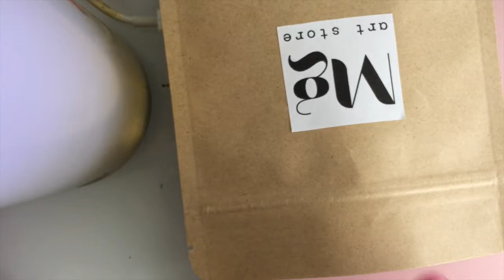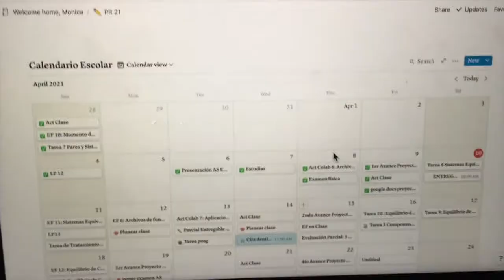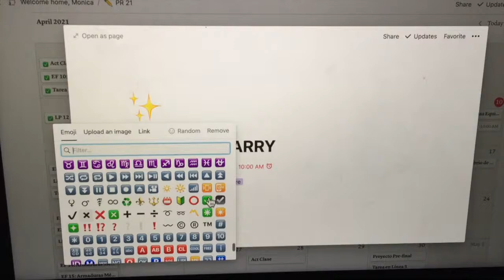vlog: mi sábado :)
Holi :) Hace mucho que no subía video por la escuela y proyectos aparte pero alfin pude grabar uno cortito. Espero poco a poco ir subiendo más pero si no, ya mero son vacaciones entonces ya con eso. Espero que lo disfruten y que tengan bonito fin :)

Los tqm bye